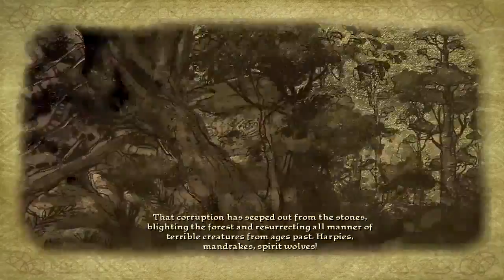Disney Brave Video Game Full Story Walkthrough HD Merida's Journey Gameplay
Join Merida as she finds a way to rescue her mum in this full length game episode of Disney Pixar Brave.